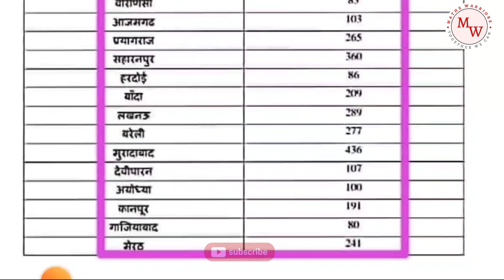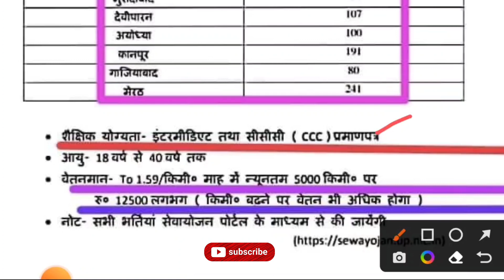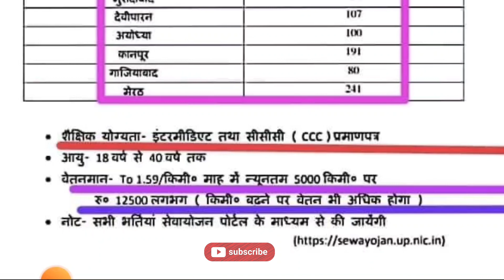UP परिवहन विभाग मे बंपर भर्ती 4006 पदों पर | कुल वेतन, योग्यता | आपके जिले मे कितने पद